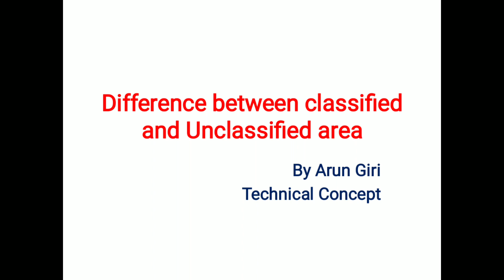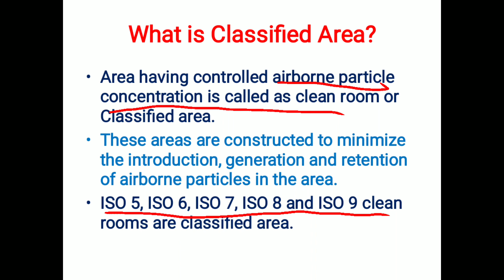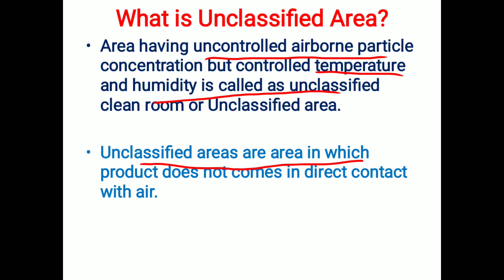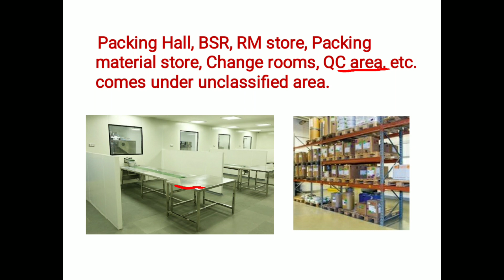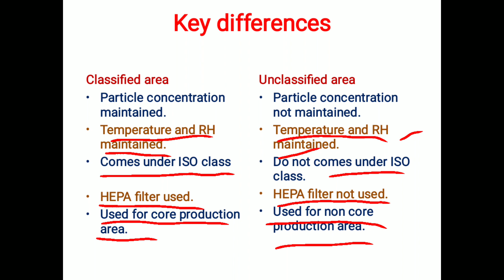[Hindi] Difference between classified and Unclassified area of Pharmaceutical industry.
This is tutorial video regarding Classified and Unclassified area of Pharmaceutical industry. In this video explained the difference between classified area and unclassified area.
Also explained.
1. What is Classified area?
2. What is Unclassified area ?
3.Applications of Classified area.
4. Applications of Unclassified area.